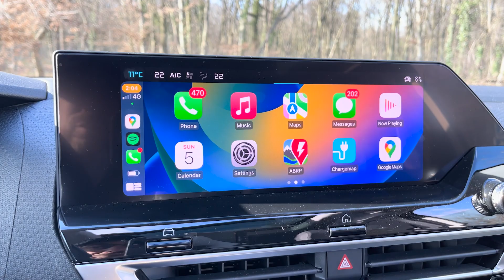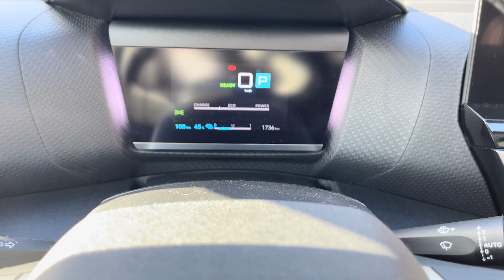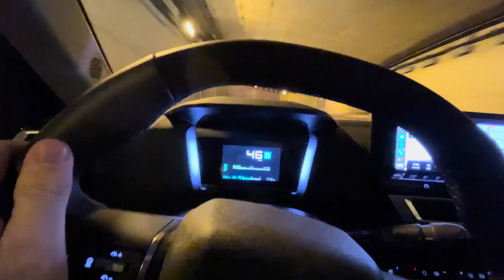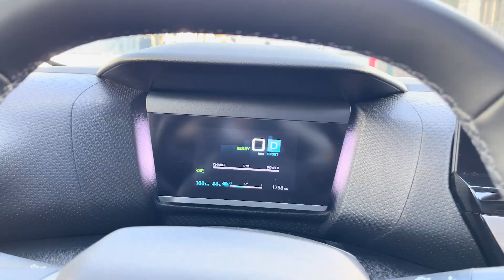Rien ne va avec cette Citroën ëC4 X !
Essai de la version 100% électrique de la toute nouvelle C4 X.

Les chapitres de cet essai :
00:00 Introduction
00:10 Le design extérieur
00:50 Autonomie
01:13 Le volume de coffre
01:33 Le design intérieur
03:04 Les places arrière
03:30 Sur la route
05:27 Conclusion